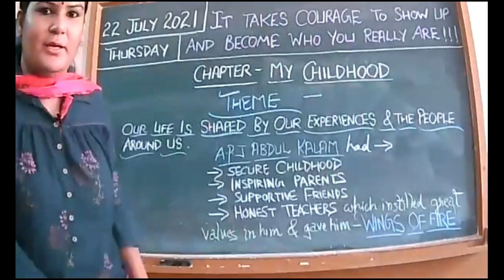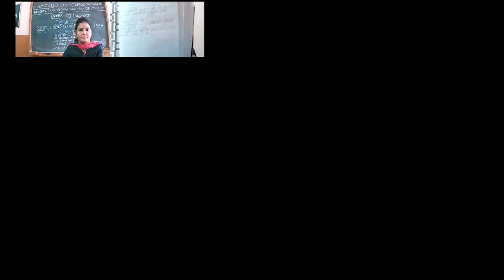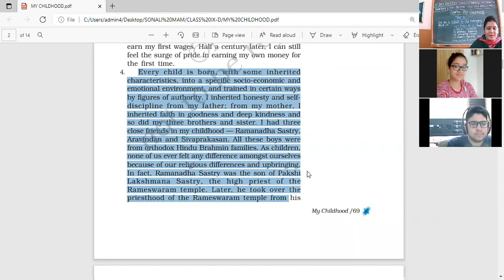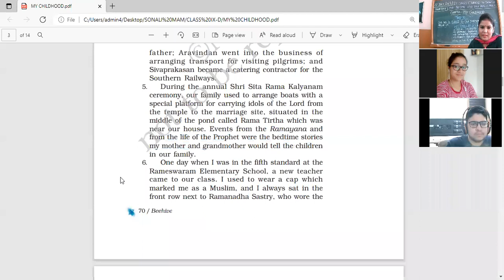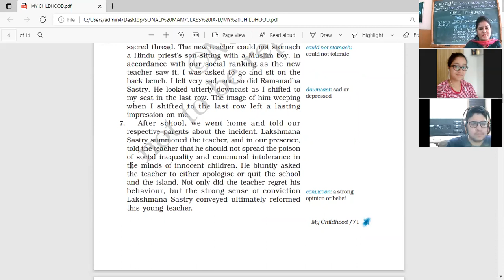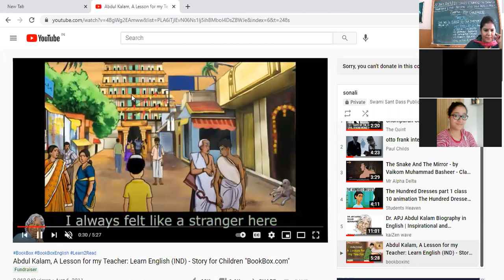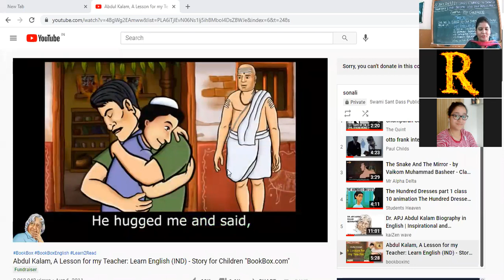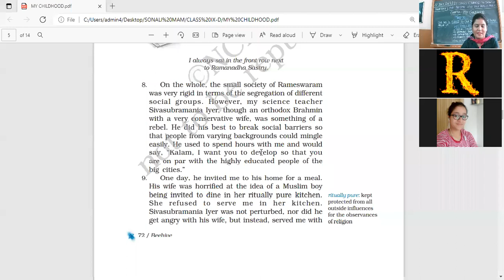22 JULY 2021 IX D ENGLISH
CHAPTER-MY CHILDHOOD